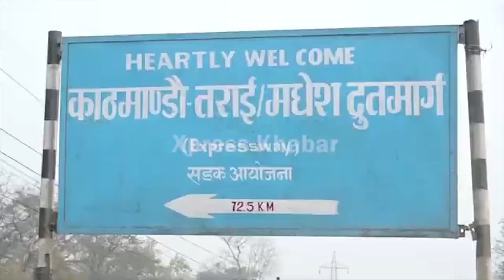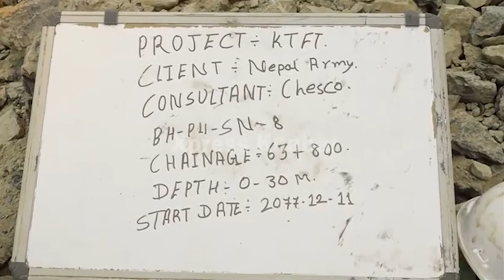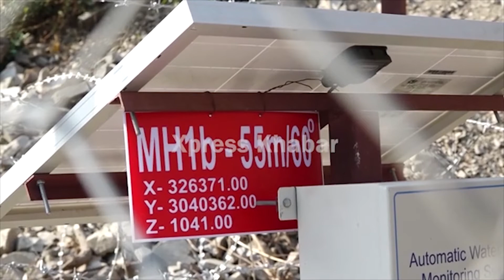Fast Track Update || सेनाको दावी फास्ट ट्रयाक समयमै बन्छ, हेर्नुहोस फस्ट ट्रयाकका ताजा भिडियोहरु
यस च्यानलमा भएका सम्पूर्ण भिडियोहरु स्रोतबाट लिएको हो तेसैले यस च्यानलमा भएका भिडियोको कपीराइट कसैले लिन पाउने छैन, र हामी यस च्यानलमा यसै प्रकारका भिडियो राख्नेछौ यस च्यानलमा भएका सबै भिडियोको राइट यसै च्यानलको हुनेछ